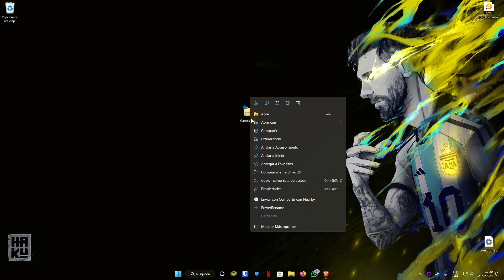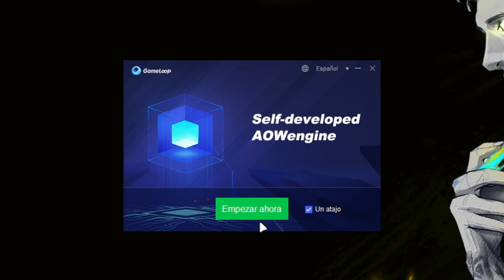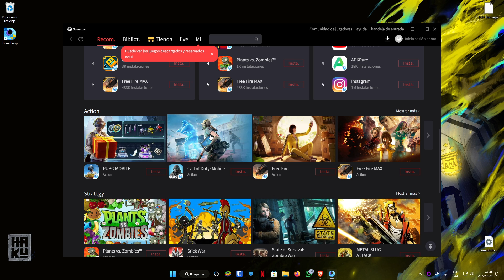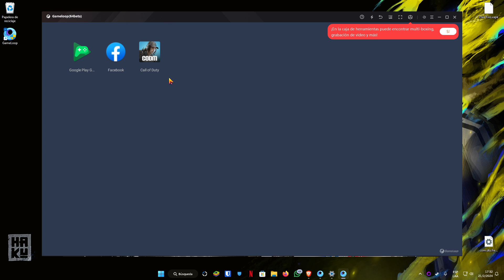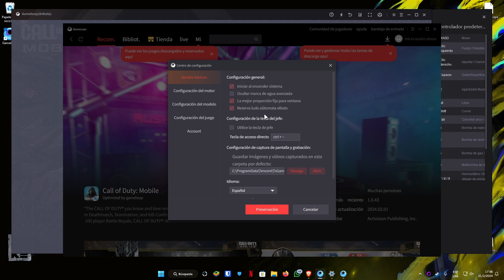Cómo descargar GameLoop 2025 para PC 🔥 Cómo instalar GameLoop en Windows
Cómo descargar e instalar GameLoop para PC ultima versión 2025. Emulador de Android para jugar en PC. Descarga GameLoop en WIndows. Juega COD Mobile y más con GameLoop.

CONTACTO!!